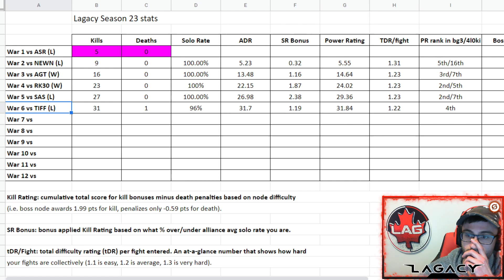My Dumbest War Fight! Look Away! Alliance War Season 23 #6 - Marvel Contest of Champions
heey guys im a big ol dummy feel free to skip this war video!